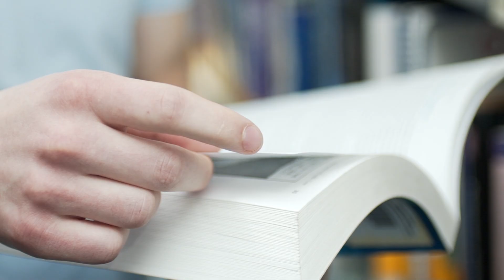UMP. Tu wszystko łączy się w całość